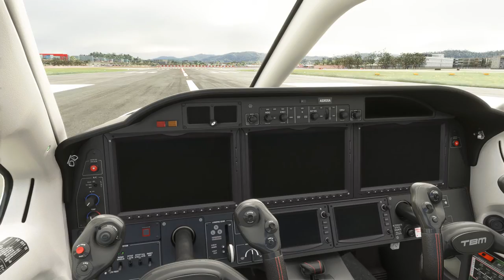MSFS 飛機系統全部被關閉，還能安全降落嗎?